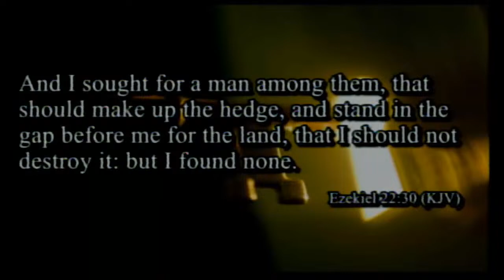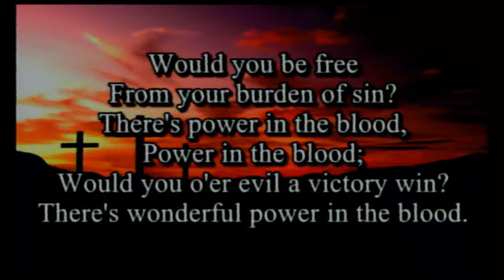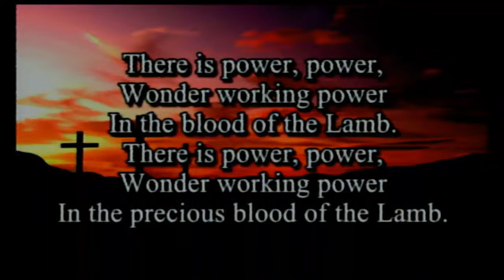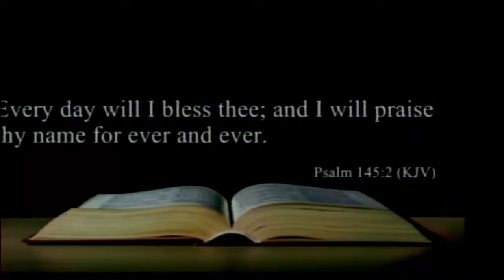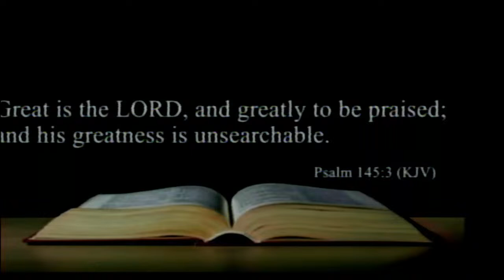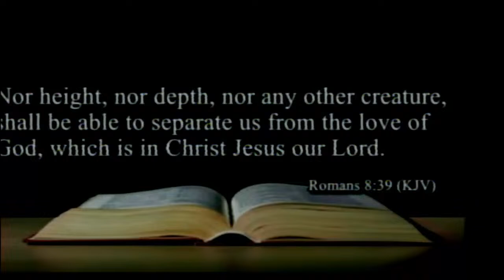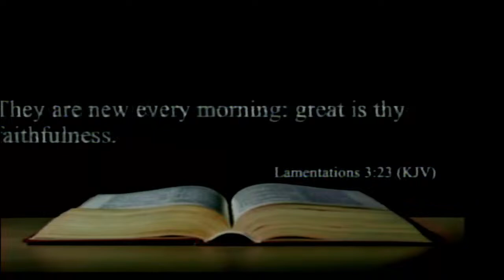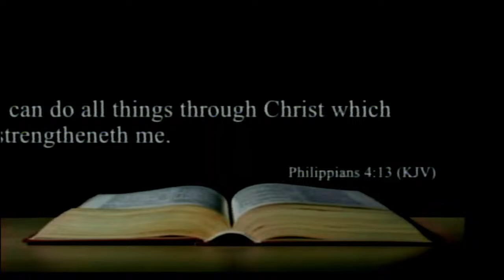Wednesday PM Service (12/27/2023)